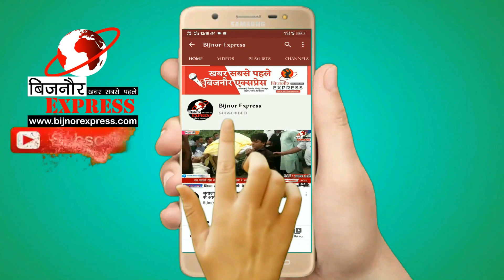BIjnor News | बिजनौर मे मनाई गांधी एवं शास्त्री जयंती SP व SP City ने पुष्प अर्पित कर श्रद्धांजलि दी